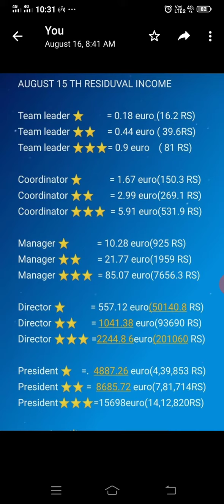crowd1 income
thanks to all my team people